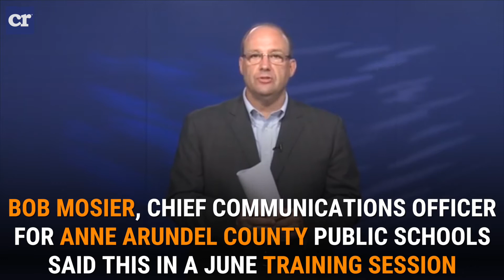Self-identifyng female males can bunk with girls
A Maryland school district, Anne Arundel County Public Schools, says a male student who identifies as a female can bunk with the girls – and parents can’t know.